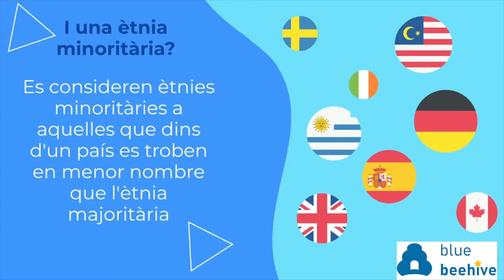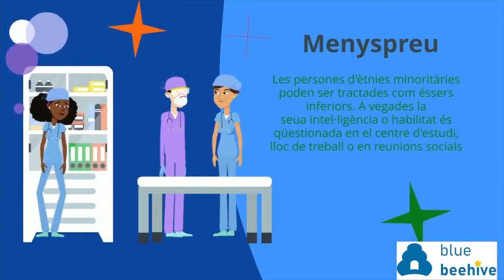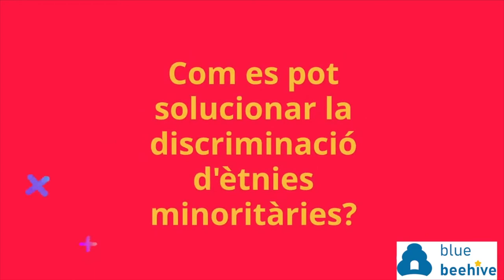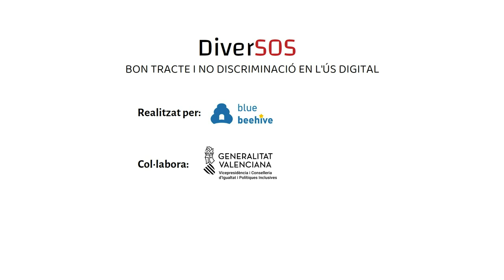Discriminació d'ètnies moritàries. Programa DiverSOS.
En aquest vídeo s'explica la discriminació d'ètnies minoritàries.
Aquest vídeo pertany al programa DiverSOS - "Bon tracte i no discriminació a l'ús digital" desenvolupat per l'Associació Educativa i Cultural Blue Beehive i ha estat recolzat per la Vicepresidència i Conselleria d'Igualtat i Polítiques Inclusives de la Comunitat Valenciana.